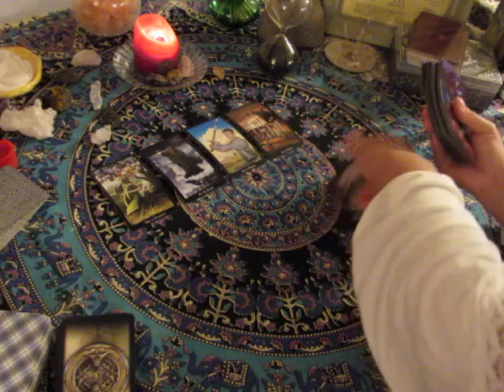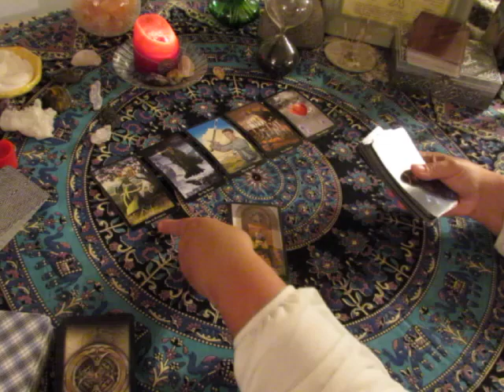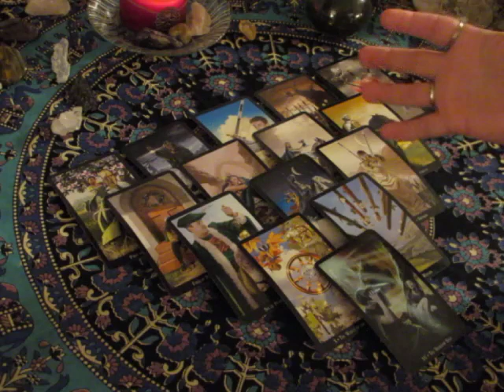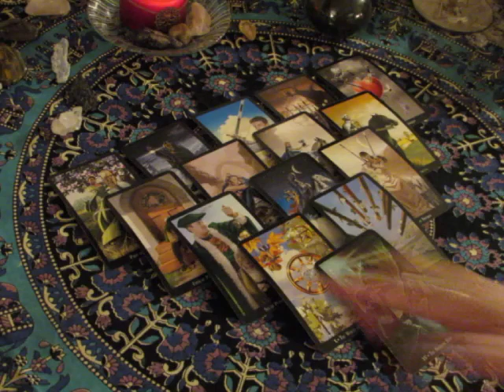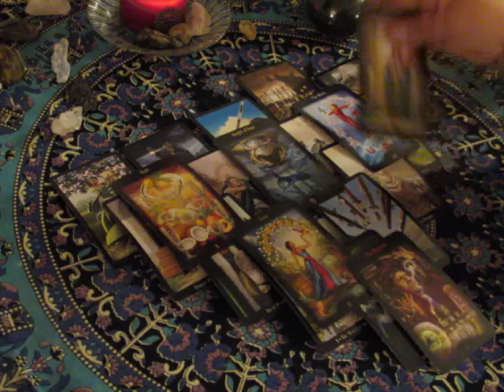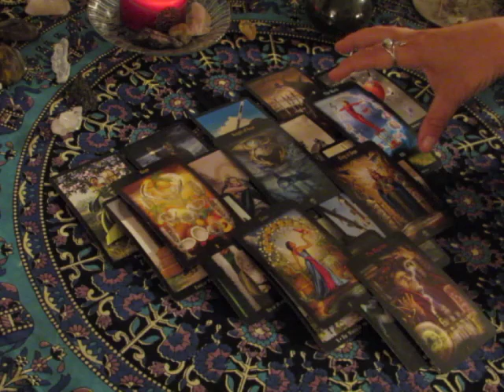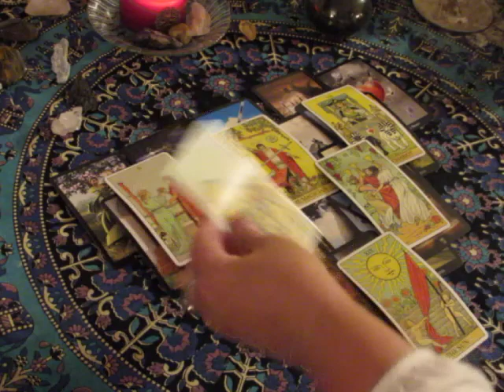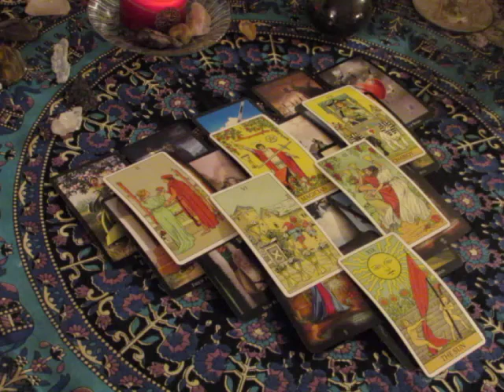~Libra~September 18th to 24th Weekly Love Tarot Reading~Moving Forward~